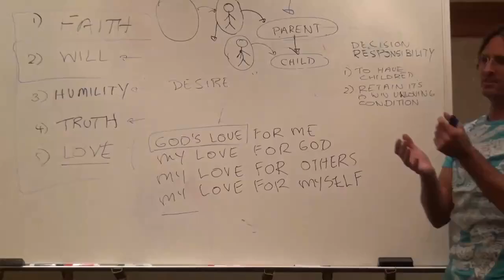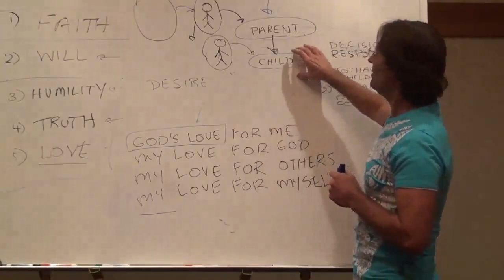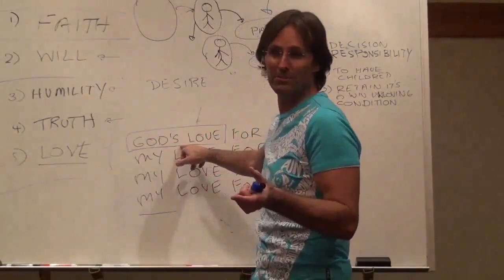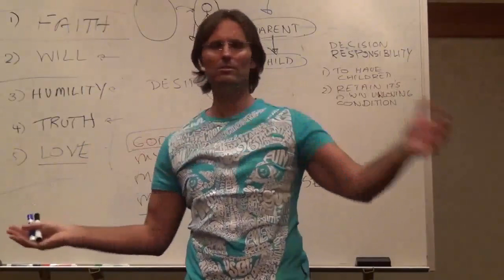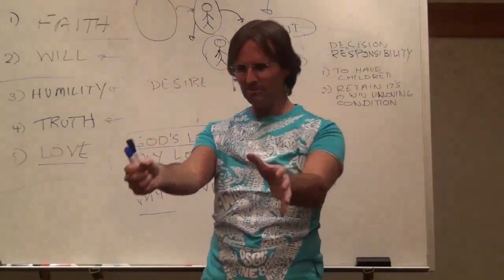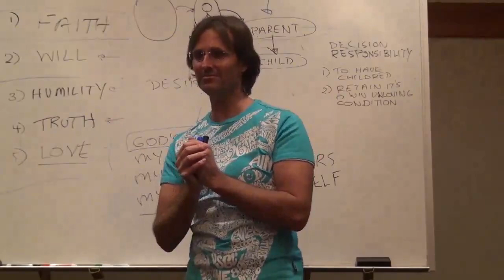Children Passing to the Spirit World (Summerland) and the Help, Pain, Responsibility, Consequences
FULL ORIGINAL:
20131019 General Discussion - Q&A From People In Philadelphia S1P2

Cut:
40m51s - 45m57s

“EACH OF US CANNOT FEEL THE FEELINGS OF ANOTHER. SO ONCE A FEELING HAS ENTERED US, NOBODY ELSE CAN RELEASE IT FOR US. THIS IS WHY GOD HAS ATTRIBUTED SO MUCH RESPONSIBILITY TO THE PERSONS WHO TEACH, BECAUSE ONCE THE DAMAGE IS DONE INSIDE OF THE INDIVIDUAL, THE ONLY WAY FOR THIS DAMAGE TO BE RELEASED IS BY GOING THROUGH THE EMOTIONAL EXPERIENCE.”
@ 42m14s

“THE CONSEQUENCES TELL US WHETHER WE ARE IN OR OUT OF HARMONY WITH LOVE.”
@ 45m49s